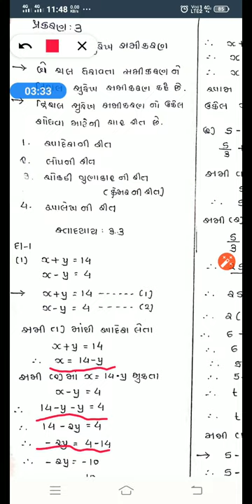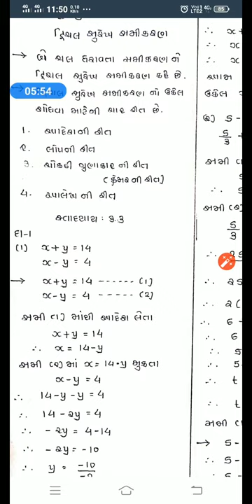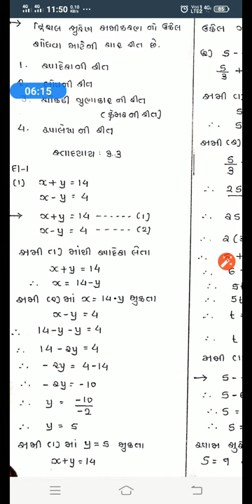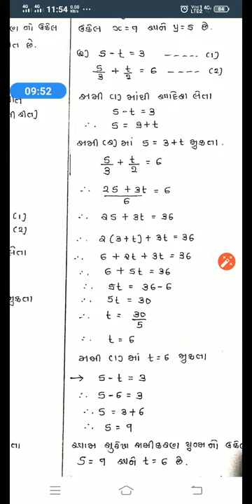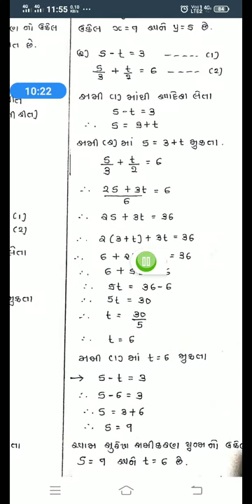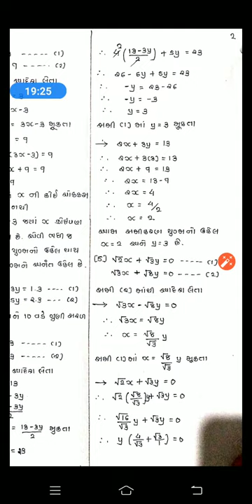Maths by Rajan sir